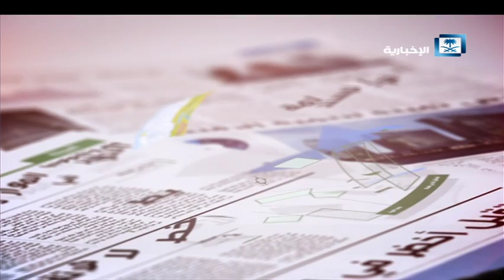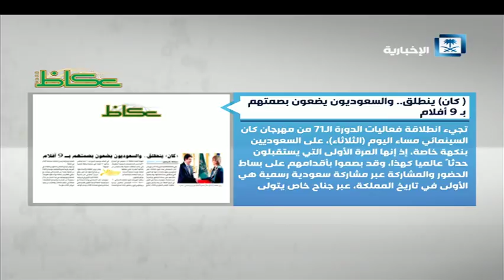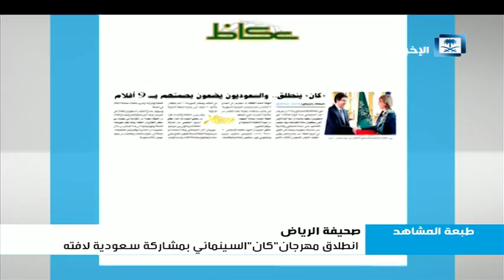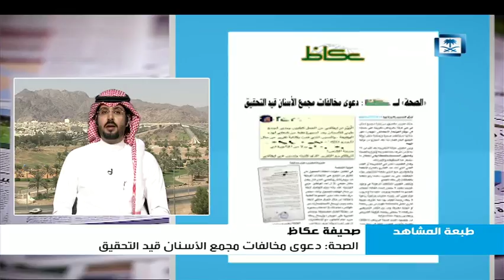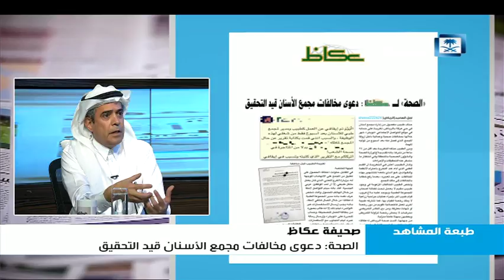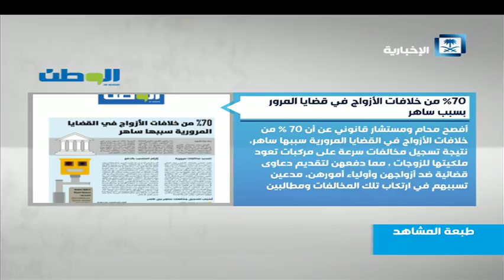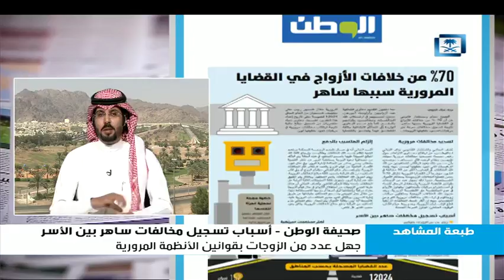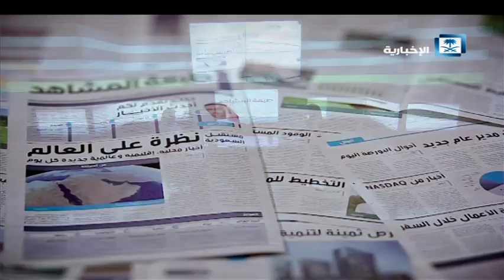طبعة المشاهد - انطلاق مهرجان "كان" السينمائي بمشاركة سعودية لافته